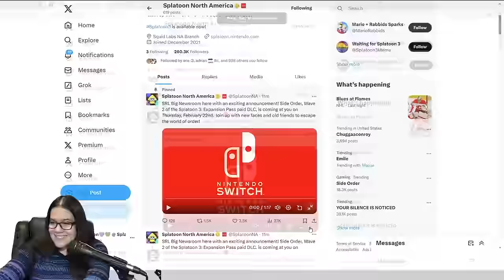SIDE ORDER RELEASE TRAILER REACTION | SPLATOON 3 DLC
ITS IN LESS THAN A MONTH? HELLO??? WHAT WHAT WHAT WHAT HI SPLATOON 3 I LOVE YOU!